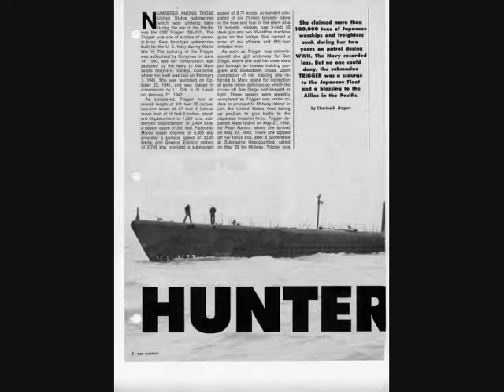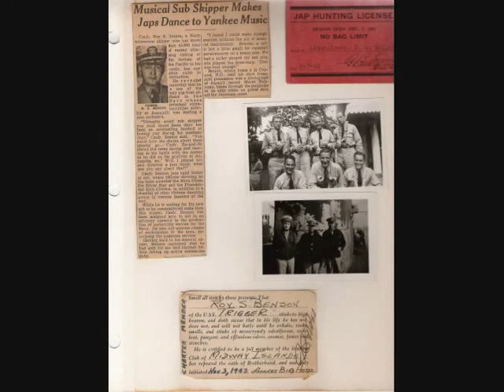U.S.S. Trigger (ss237)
made this for my dad for Fathers Day
Frank Niles a family member went down with the sub.